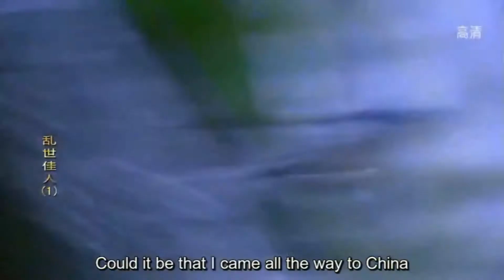VJ JINGO & VJ JUNIOR SHORT FILIMU(1)